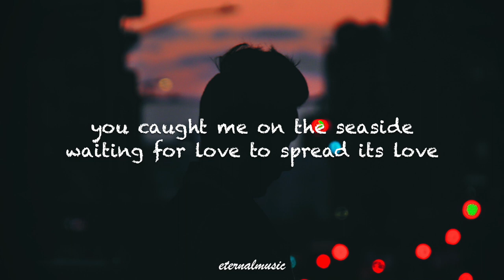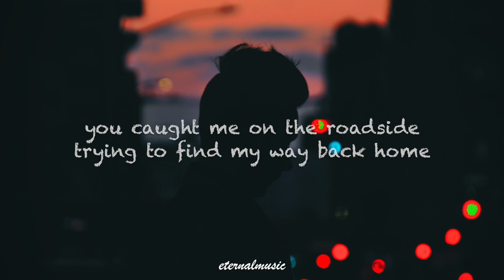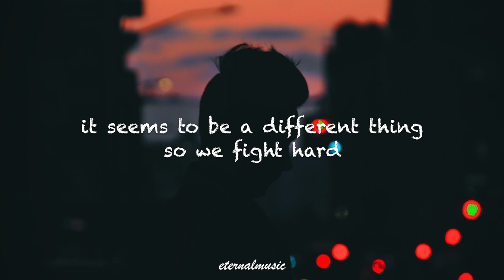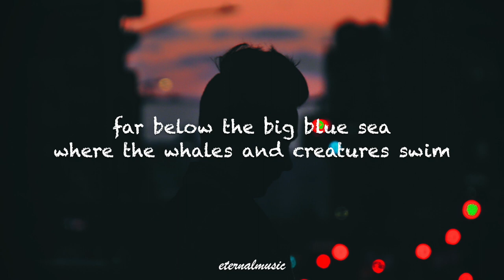Bugs // Patrick James (lyrics)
lyrics:
You caught me on the seaside waiting for love to spread, it's love
Caught me on the roadside trying to find my way back home
Look up to the ceiling of that open sky it's blue
Thought you didn't know it trying to rewind your value

But the bugs are getting in between my ears
And they're crawling on my face
It seems to be a different thing
So we fight hard and we fight strong
We take it down from deep within
Far below the big blue sea
Where the whales and creatures swim
Oh no, ay na na

And then, they're crawling on my face